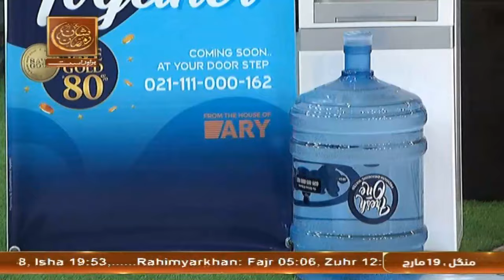Dahan Main Zuban Tumhare Liye | Rehmat e Sehr - 19 March 2024 - Shan e Ramzan | ARY Qtv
Host: Syed Imran Wadood

Judges: Shahid Masroor, Rizwan Zaidi, Ashkar Dawar